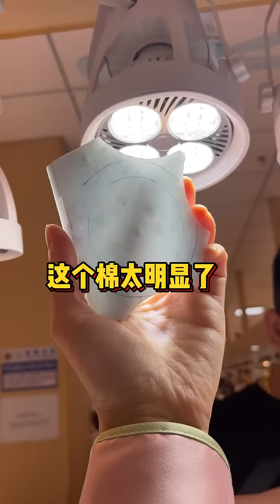翡翠直播live：適合18歲的成人禮，小千淡雅恬靜的翡翠手鐲。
適合18歲的成人禮，小千淡雅恬靜的翡翠手鐲。
晴水底子乾淨嬌潤，令人清新悦目，純純的美感，將年輕女性的清純甜美氣質展現出來，這樣的淡雅恬靜鐲，你喜歡嗎，記得來告訴我哦~

✅傳統匠人的獨特手藝
✅本店只售天然翡翠，保證A玉
✅自設工場，一條龍服務
✅全球發貨，支持各種貨幣付款
✅售後無憂，所有出售的翡翠支持全球複檢。

📞聯系方式
微信：gogan007
 Line：gogan007

🔴翡翠基地專註翡翠28年，企業級職業團隊，集原石、設計、加工、分銷於壹體，匠心打造每壹塊翡翠玉石，嚴格把控質量，竭力打造您心中的理想之玉。

✅品牌優勢：緬甸壹手貨源：100%天然翡翠，A貨保真。
✅自有工廠：審料、切割、開料、設計、玉器大師親自操刀。
✅急速物流：自有工廠打磨拋光檢測包裝，全球發貨，支持各種貨幣付款。
✅售後無憂：所有出售的翡翠支持專業機構復檢，解決您對翡翠的壹切顧慮。

⏰各主播直播時間（北京時間）：
早班垚垚：07:30-12:55
中班阿平：13:00-18:55
晚班靜靜：19:00-00:00

⭐️翡翠 翡翠直播：緬甸天然翡翠玉石手鐲私人定製，高性價比料子起貨超美丨jade丨玉丨賭石 原石丨jadeite丨緬甸翡翠丨珠寶丨玉石 玉器丨